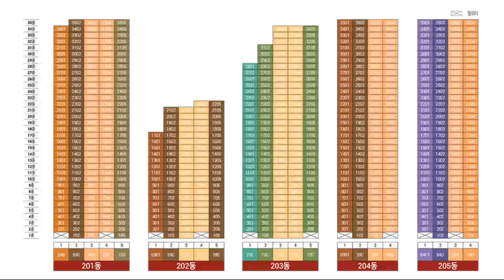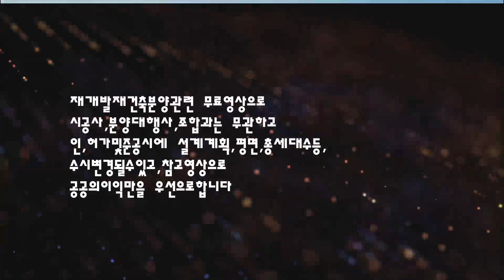힐스테이트봉담 프라이드시티평면도!!2333세대!!1순위청약8월24일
특별공급일자, 8월23일!!
1순위청약 8월24일, 1순위청약,기타지역, 8월25일,
2순위청약, 8월26일,
당첨자발표일,9월1일,
당첨자,정당계약일자, 9월13일부터,9월19일까지